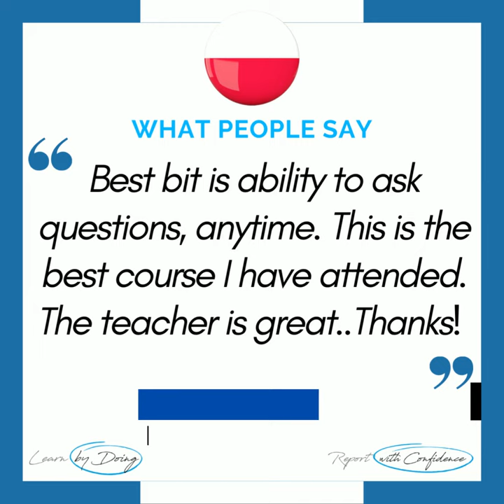WHAT'S THE DX: HIP MRI LABRUM MUCOID DEGENERATION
WHAT'S THE Dx? HIP LABRUM MUCOID DEGENERATION

An uncommon but diagnostic appearance of this labral pathology.

FINDINGS OF MUCOID DEGENERATION IN THE HIP LABRUM:

Coronal PDFS demonstrates hyperintense, enlarged labrum with small cystic change within it.

WHAT'S THE DIAGNOSIS?
Mucoid degeneration of the labrum. Look for hyperintensity and enlargement of the labrum +/- cysts.

We are learning this in more detail in our Guided MRI Hip Mini Fellowship.

This channel and video are aimed to help you learn MSK MRI. We teach MSK MRI and will be posting regular How To Videos on MRI in YouTube and also  other aspects of MSK MRI and Spine MRI.

You can learn MRI Online and Onsite with MRI Courses in MSK MRI and Spine MRI which use GUIDED LEARNING to make sure that you learn properly. The aim is for you to Report Confidently and issue Accurate reports that are trusted and valued by Clinicians.

 More information at the following links:

1. We have a lot of posts through the week and out can be hard to keep track of them. If you would like a weekly email with all the links to our posts follow this

2. Guided Learning Online Courses in MSK MRI

8. Quick Picks from Journals we are reading: Brief summaries of useful information from journals we are reading. Posted Monday/ Wednesday/ Friday on our FB page at this

9. Join our WhatsApp Broadcast List for weekly educational posts. Your name and number will remain private and cannot be seen by anyone else.

The copyright of this video belongs to Dr Ravi Padmanabhan and Radiology Education Asia. It may not be copied, downloaded, edited, embedded or used in any other way without specific written permission.